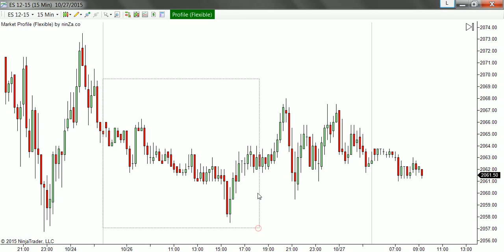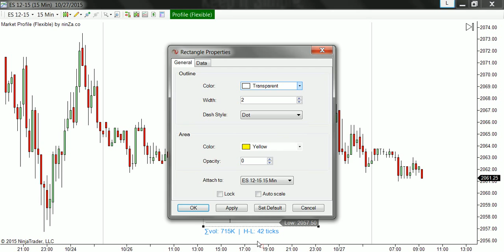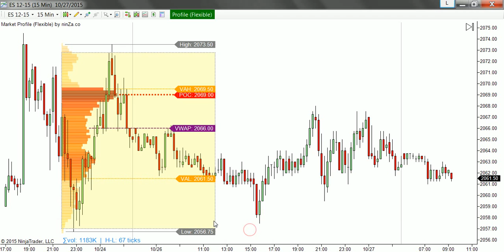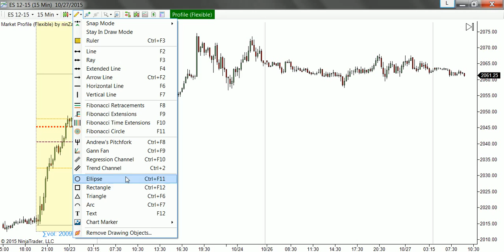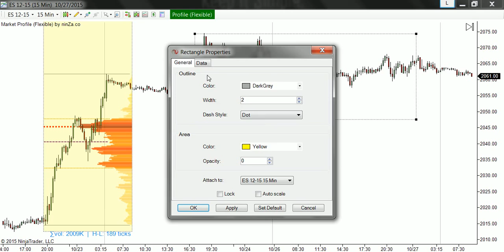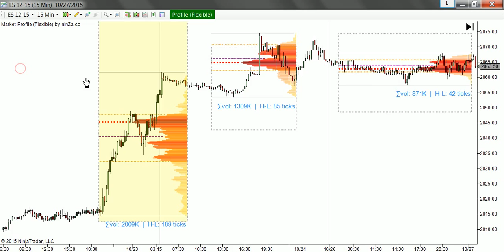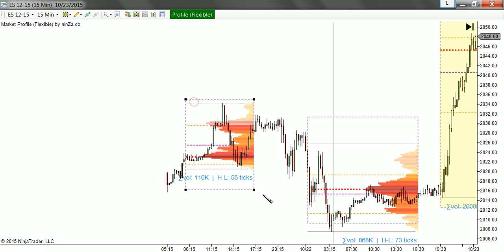[NT7] Market Profile (Flexible) by ninZa.co (Update: 28 Oct 2015)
Market Profile (Flexible) by ninZa.co